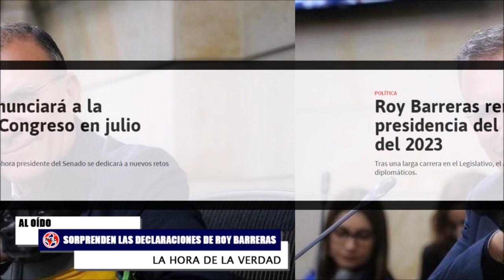¿SE VA? 🎯 SORPRENDEN LAS DECLARACIONES DE ROY BARRERAS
Este lunes 28 de noviembre, el presidente del Congreso, Roy Barreras, anunció a distintos medios de comunicación su salida del cargo para el 2023. Según Barreras, para julio del otro año, una vez haya finalizado su periodo frente a la Mesa Directiva del Senado, se despedirá del Legislativo.